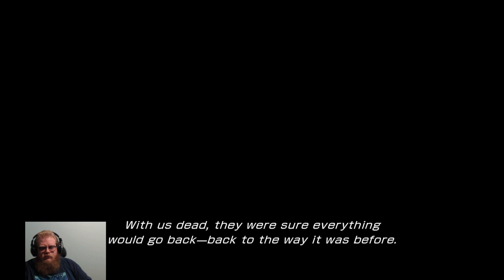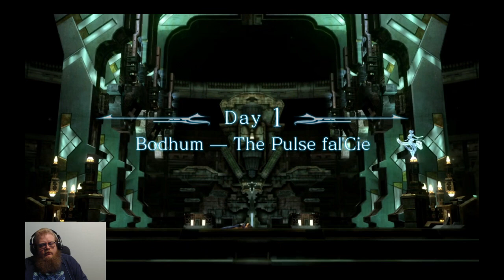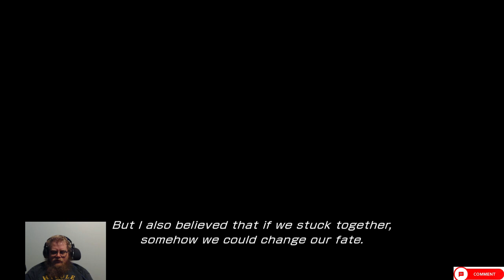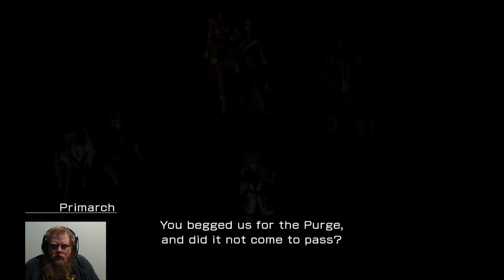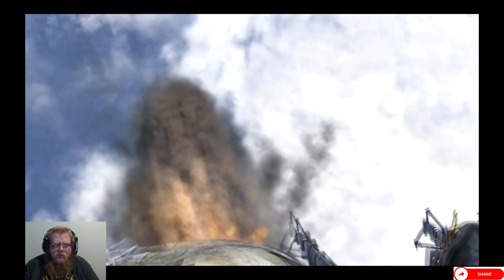Final Fantasy XIII Compilation 3 (Episodes 11-15)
Howdy All,

Welcome back to @lovettgamez! On today's episode we will be playing Final Fantasy XIII. Have a great day!  @lovettgamez!

Chapters:
0:00 Intro
0:34 Main Video